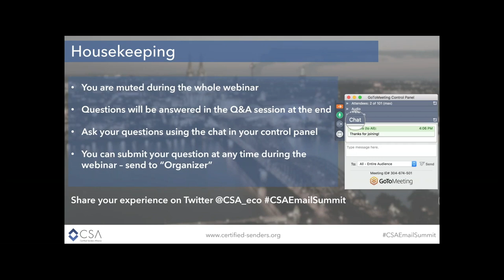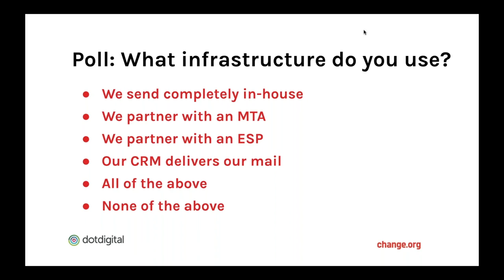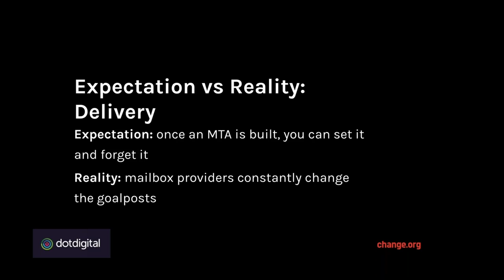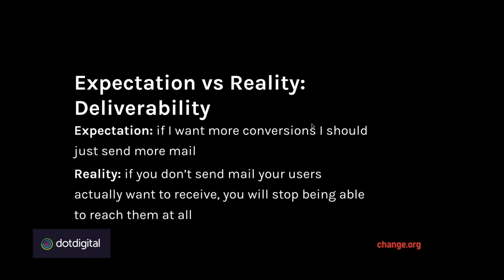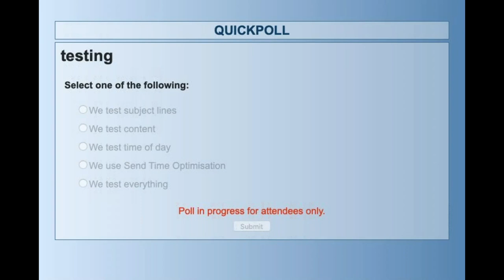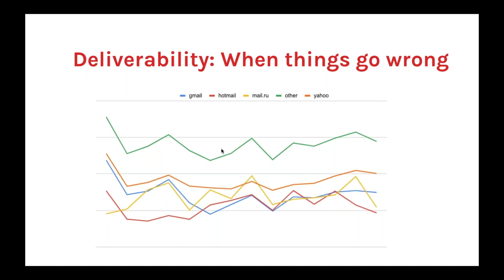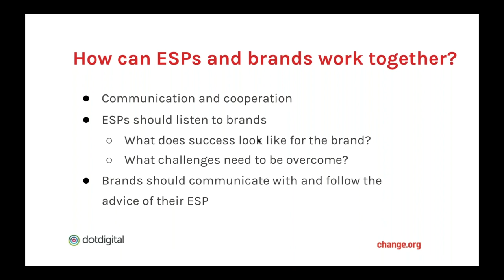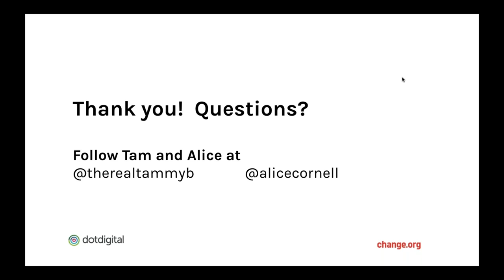CSA Digital Email Summit 2020 - ESPs vs Brands: who delivers? with Tam Bond & Alice Cornell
The relationship between a brand and an ESP is vitally important for the success of both, and misalignment over who is responsible for delivery and inbox placement is one of the biggest causes of tension and relationship breakdown. In this session, Alice Cornell and Tamara Bond draw a line in the sand regarding these responsibilities. They will discuss their disaster stories when expectations don’t meet reality, and highlight the successes obtainable by achieving a positive symbiosis between two teams who are ultimately on the same side.

Speaker:
Tam Bond - dotdigital, Delivery Operations Manager
Alice Cornell - Change.org, Director of Email Deliverability